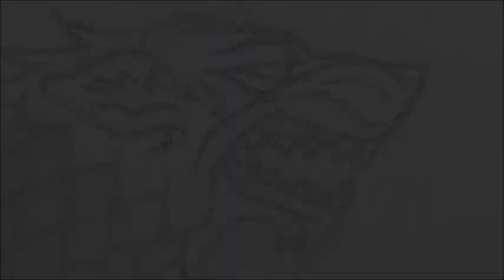Let's draw Teil 3: Game of Thrones Schattenwolf/Direwolf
Ich bin endlich mal wieder zum Malen gekommen und das Direwolf-Bild hat einen deutlichen Fortschritt erhalten.